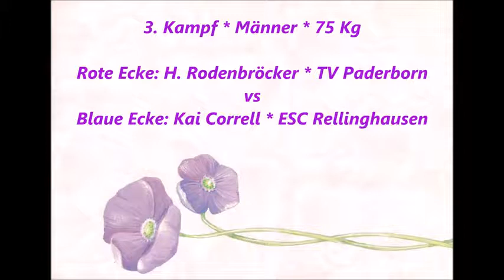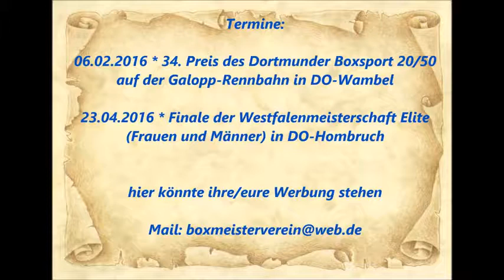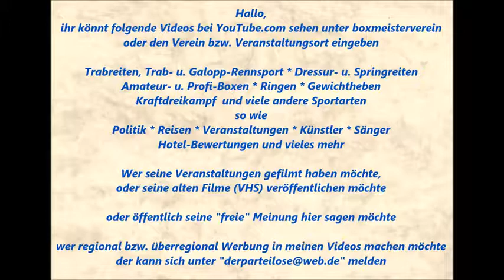1963 * Der Sportler * H. Rodenbröcker (Paderborn) vs. Kai Correll (ESC Rellinghausen) * 30.01 2016